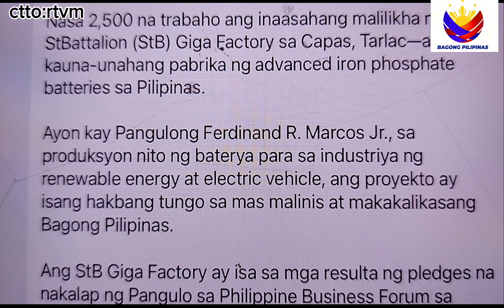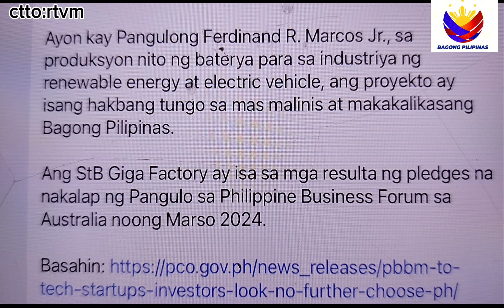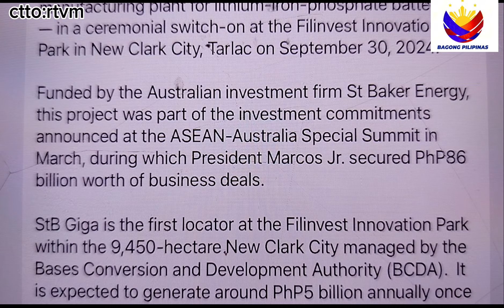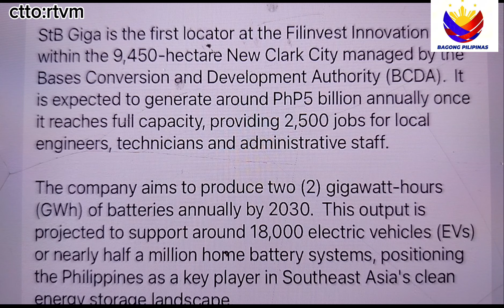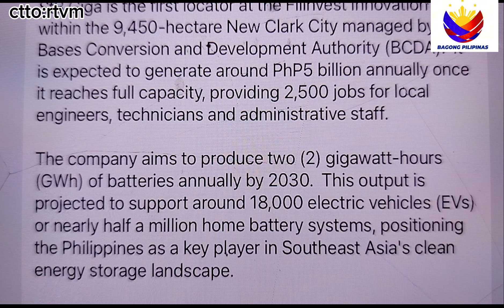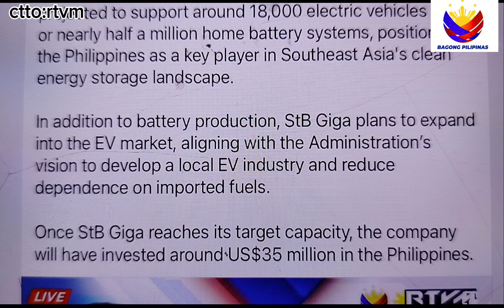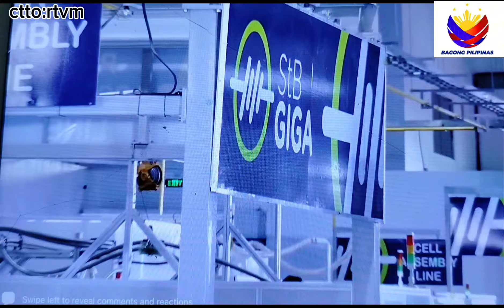WOW! INVESTMENT NG StB GIGA FACTORY NG BATTERY INAUGURASYON LEAD BY PRES MARCOS JR